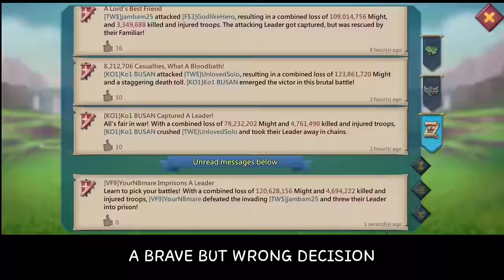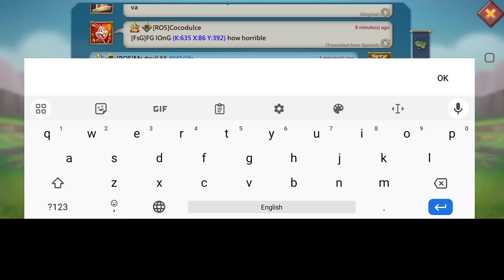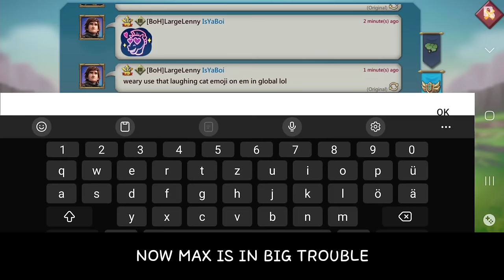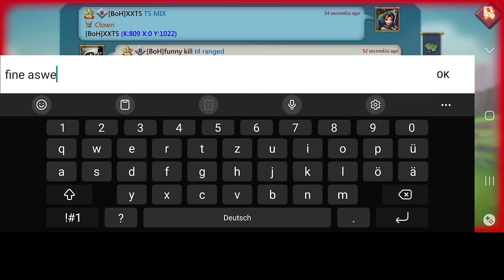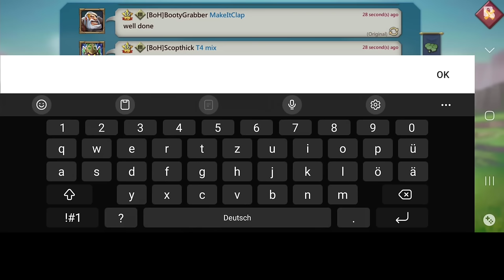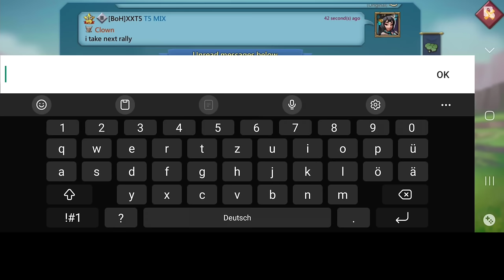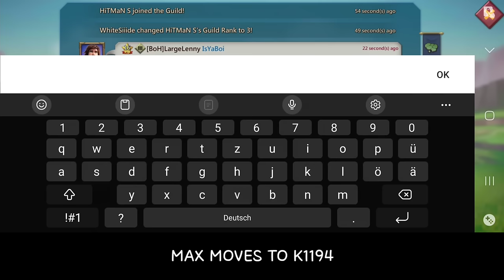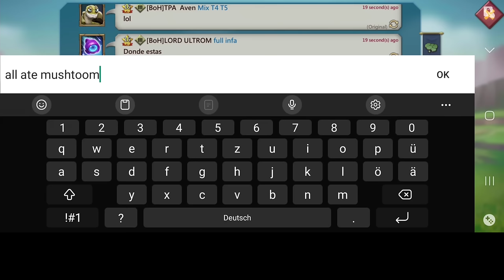DOUBLE TROUBLE! - MAX CAUGHT IN DOUBLE RALLIES WITH TITANS! HOW LONG CAN HE SURVIVE? - Lords Mobile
Telegram group link(The Balls Deep Shop General chat group)

WELCOME TO OUR SHOP SELLERS & BUYERS FEEL FREE TO COME ENTER OUR DMS!